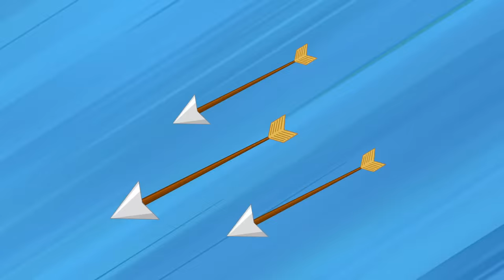Rat A Tat Worlds Most Hilarious War Funny Animated Cartoon Shows For Kids Chotoonz Tv